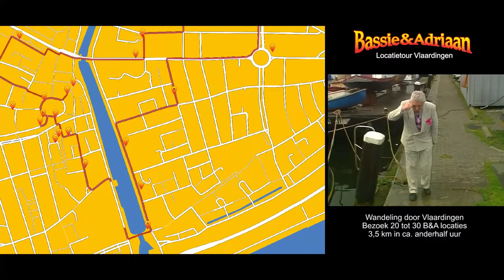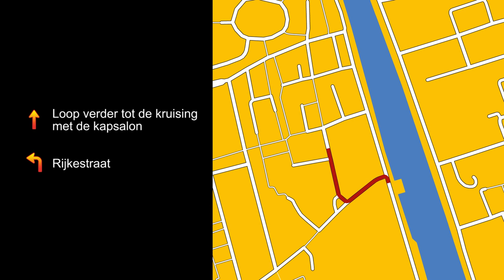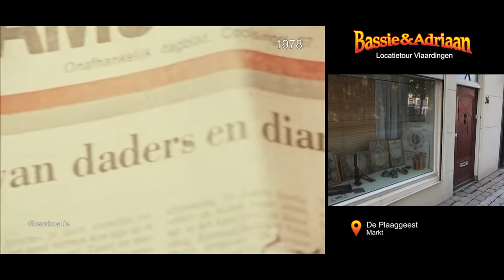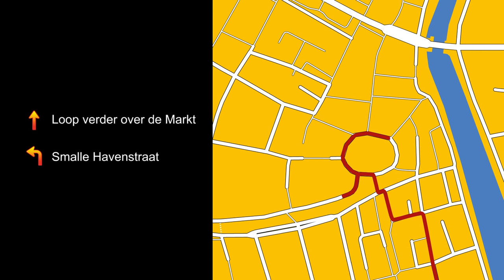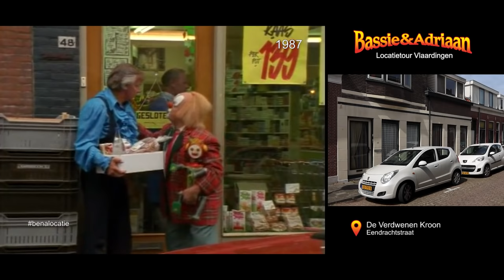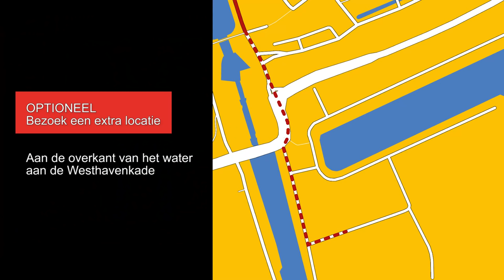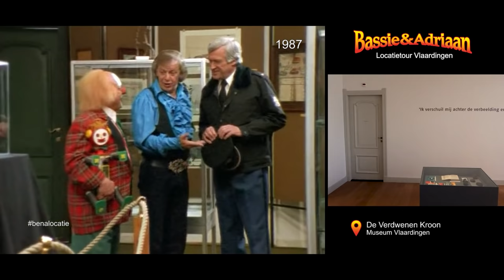Bassie & Adriaan Locaties Vlaardingen